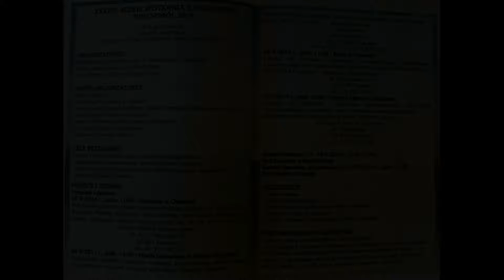10.05.2014 - MAGONIANKI - XXXVIII BUSKIE SPOTKANIA Z FOLKLOREM W OPATOWIE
zdjęcia: Stefan Raczyński